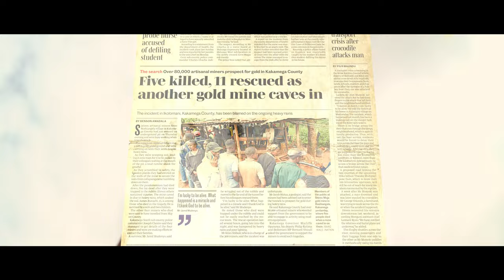Country Queen | Opening Sequence | Music by Geoffrey Oryema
When death awakens a sleepy village, its past threatens to haunt the present. Introducing the first Kenyan Netflix Original Series.
Catch all episodes streaming globally on Netflix.
Starring:  Melissa Kiplagat, Melvin Alusa, Blessing Lung'aho, Nini Wacera.